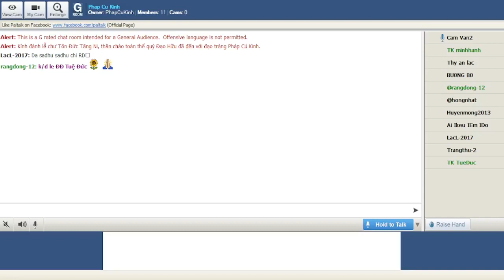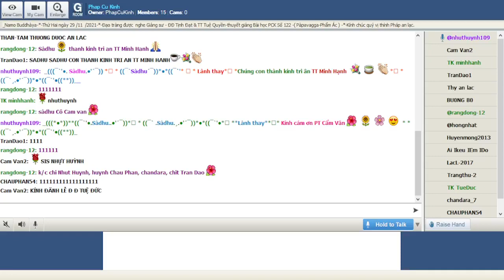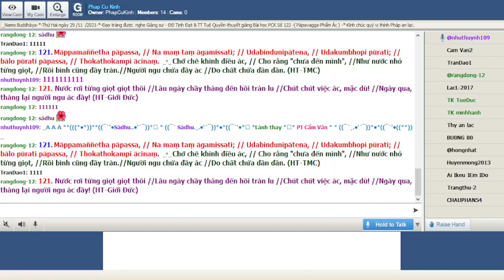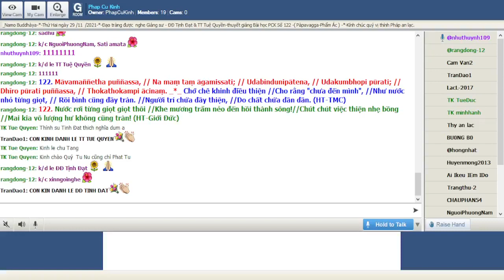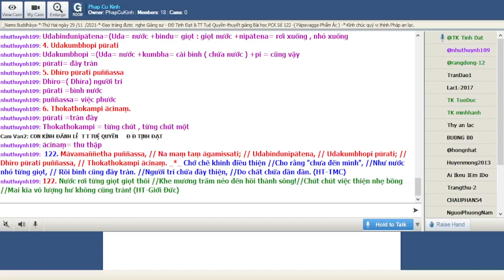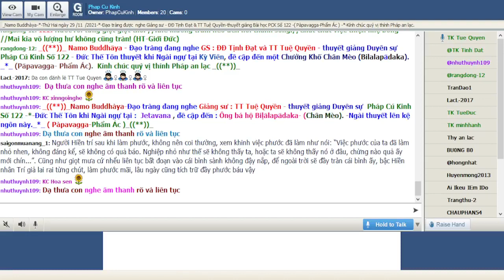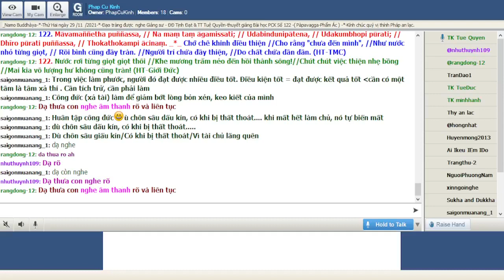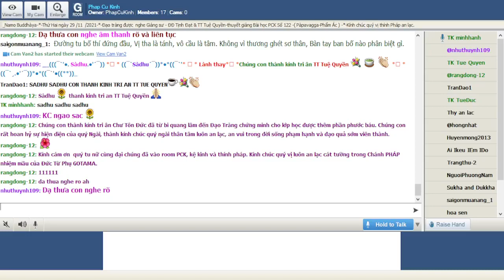29-11-2021 Room Phap Cu Kinh Thứ Hai.TT Tuệ Quyền giảng Pháp Cú Kinh Số 122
Phap Cu Kinh Thứ Hai Nov 29-2021.TT Tuệ Quyền giảng từ vựng, ý nghĩa & duyên sự Pháp Cú Kinh Số 122-*--*---*--*--*-Đức Thế Tôn khi Ngài ngự tại :  Jetavana , đề cập đến : Ông bá hộ Biḷālapādaka- (Chân Mèo). -Ngài thuyết lên kệ ngôn này._*_ ( Pàpavagga-Phẩm Ác )_((**))_

*122. Māvamaññetha puññassa, // Na maṃ taṃ āgamissati; // Udabindunipātena, // Udakumbhopi pūrati; // Dhīro pūrati puññassa, // Thokathokampi ācinaṃ. _*_

*Chớ chê khinh điều thiện //Cho rằng "chưa đến mình", //Như nước nhỏ từng giọt, // Rồi bình cũng đầy tràn. //Người trí chứa đầy thiện, //Do chất chứa dần dần. (HT-TMC)

*122. Nước rơi từng giọt giọt thôi //Khe mương trăm nẻo đến hồi thành sông!//Chút chút việc thiện nhẹ bồng //Mai kia vô lượng hư không cũng tràn! (HT-Giới Đức)

1. Māvamaññetha puññassa,
Māvamaññetha =chớ khinh , chớ khinh thường
puññassa,= việc phước , việc lành

2. Na maṃ taṃ āgamissati;
Na = không ;maṃ= ta , tôi , bản thân ; taṃ = cái việc ấy , cái điều ấy
āgamissati= đến , đi đến , xảy ra

3. Udabindunipātena,
Udabindunipātena=(Uda= nước +bindu= giọt : giọt nước +nipātena= rơi xuống , nhỏ xuống

4. Udakumbhopi pūrati
Udakumbhopi =(Uda= nước +kumbha= cái bình ( chứa nước ) +pi = cũng vậy
pūrati= đầy tràn

5. Dhīro pūrati puññassa
Dhīro=( Dhīra) người trí
pūrati =bình nước
puññassa= việc phước

6. Thokathokampi ācinaṃ.
pūrati =tràn đầy
Thokathokampi = từng chút , từng chút một
ācinaṃ= thu thập